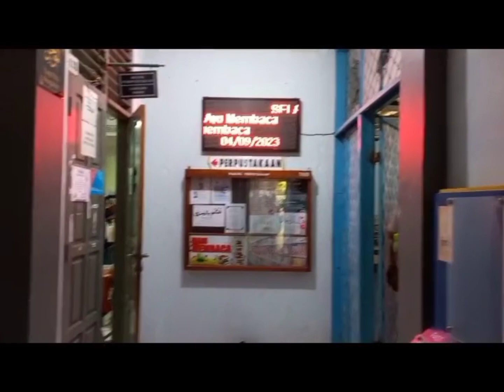VLOG FAVORITE SPOT AT SCHOOL_CARISSA PUTRI_X.4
Hello everyone!👋 In this moment, we are so excited, because we will describe the favorite spot in SMAN 5 BEKASI✨

We made this video to complete our English assignment from Miss Mona🧕